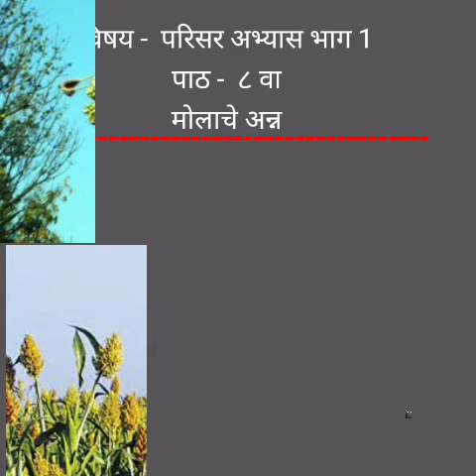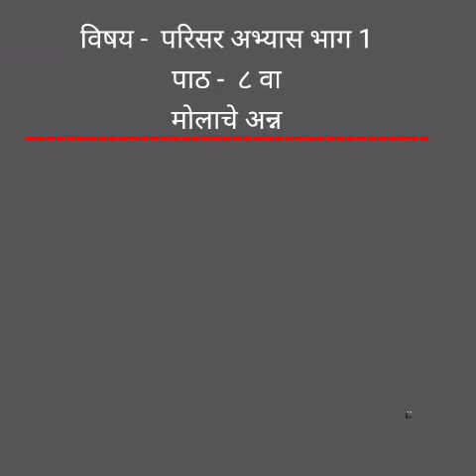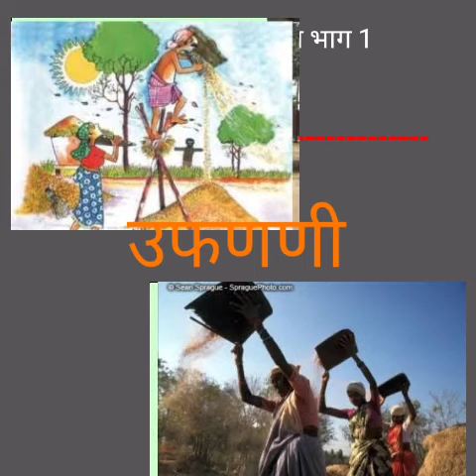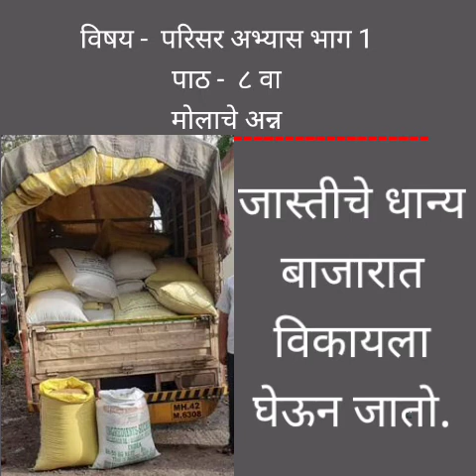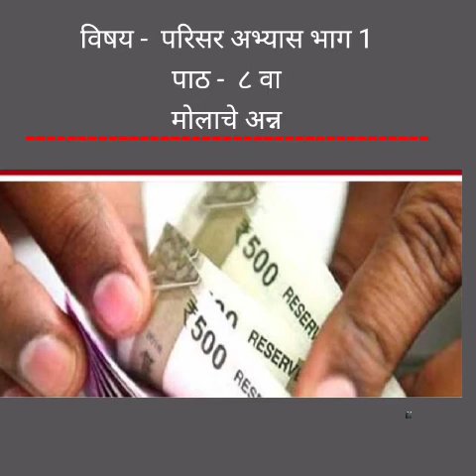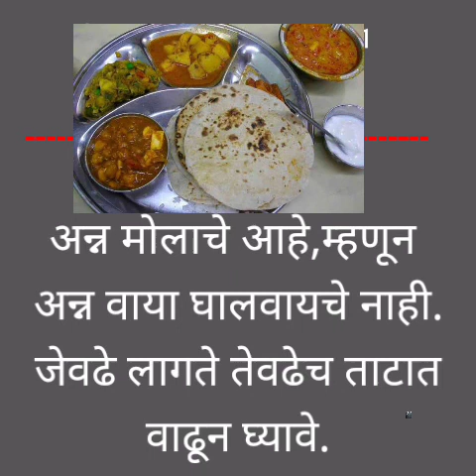मोलाचे अन्य | परिसर अभ्यास भाग १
Maharashtra State
Std 4
परिसर अभ्यास भाग १